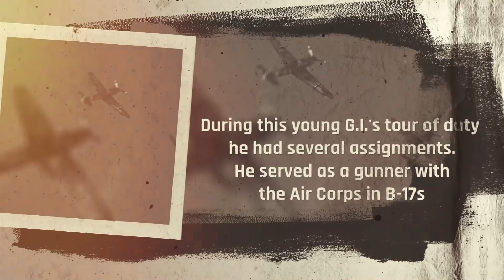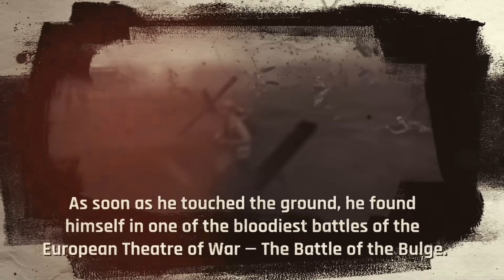Uncle Ted by Barbara Gibby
Barbara Gibby's passion for documenting the lives of family members is only surpassed by her unerring sense of history. In this exciting narrative, she faithfully follows Uncle Ted from the day he was drafted into the army in 1941 to the end of WWII. During this young G.I.'s tour of duty he had several assignments. He served as a gunner with the Air Corps in B-17s as well as driving a fast truck for the Red Ball Express, which was the hot line transportation outfit that delivered vital supplies to the front lines in Europe. But in November 1944, Ted was on his way to England, and only one month later, parachuted into the Siegfried Line at the Belgium-German border. As soon as he touched the ground, he found himself in one of the bloodiest battles of the European Theatre of War — The Battle of the Bulge. For the next five months he would chronicle the worst, terror-filled experiences of his life and this is his story, a true reflection of an American G.I.

Uncle Ted: A G.I.’s Journal of World War II
by Barbara Gibby

For more information about Barbara Gibby and her other works, visit her